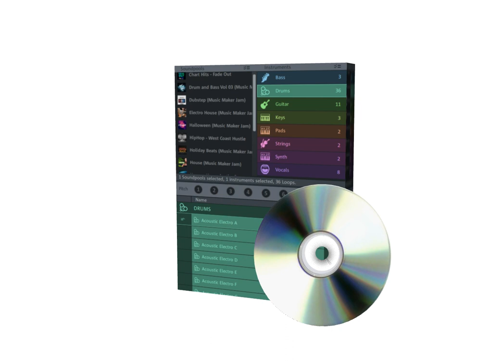How to create your marketing audio digital box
We are here to provide you with tips, tricks and educational video.